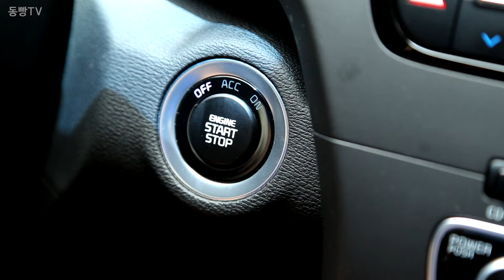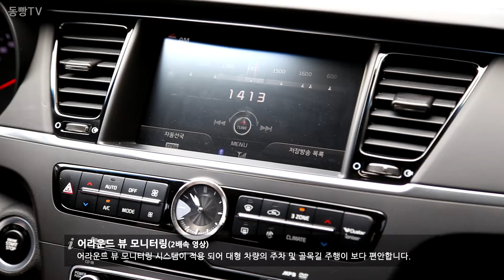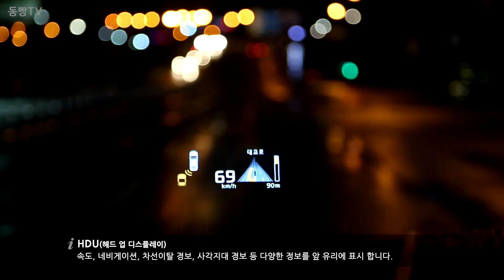2014 기아 K9 3.8 시승영상 [제로백]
안녕하세요. 동빵입니다.
2014년 6830만원의 VIP 등급의 K9 3.8 차량을
시승할 때 찍었던 영상입니다.

저는 썩 맘에 들진 않았는데...
부드러운 승차감과 넓은 뒷자리 덕에..
부모님들이 좋아하셨던 기억입니다.

끝

[음원출처: Kentauros Music_작곡&편곡 노육용(Grey Noh)]